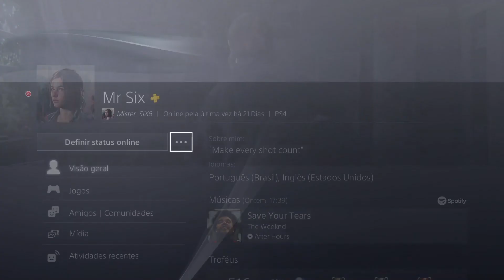CORRA! NOVOS AVATARES GRÁTIS PARA PLAYSTATION 4! Como Resgatar Eles!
Vídeo mostrando vários novos Avatares Gratís para Playstation 4, e como usar eles na sua conta! Lembrando que você precisa atualizar seu console para a nova versão 8.00, no qual trouxe diversas novidades e melhorias, além dos avatares gratuitos. Espero que gostem!